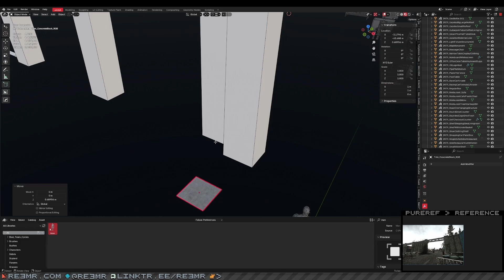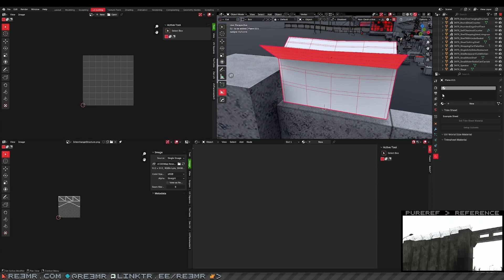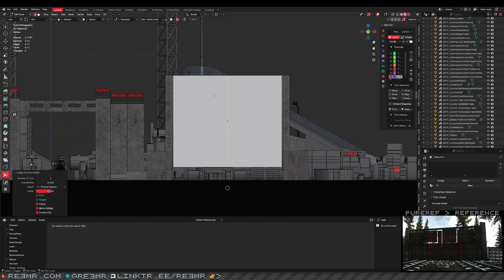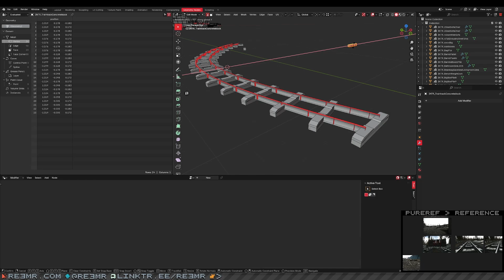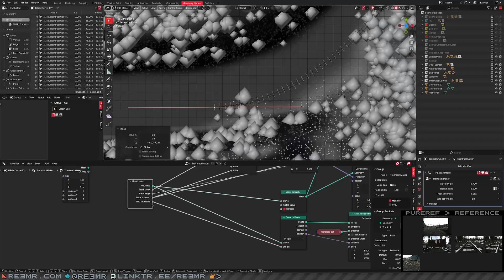Interchange → Traintracks & concrete blockades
In the video I am making fan art for the game Escape from Tarkov. I am making props that are going to be used for the exterior of the "Interchange" map. I make 3D community maps for fun & as a way of practicing 3D modeling. In these videos I show my process.

I am using Blender for the 3D modeling.

If you want to support my map making by making a donation you can do so here;

All of the donations that I get are reinvested into my 3D work in some capacity. I either use them to purchase addons that speed up my workflow, courses that teach me something new or computer hardware to speed up render times. Ultimately it helps me become a better 3D artist and for that I am very grateful.

To show my appreciation and to give you something in return I started adding names/aliases of donators as custom graffiti to different walls on my maps. In most cases your name would show up in a place where there is also graffiti in-game in order to maintain the accuracy of the maps. I cant guarantee that it would be visible/readable on the finished map due to the camera angle or size of the tag but it would be visible during my live streams when I work on the map and probably in some of my social media posts.

Music in the video:

Pye Corner Audio - Decision Point